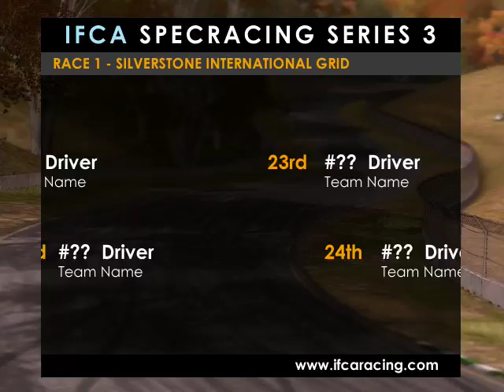IFCA SpecRacing Series 3 Preview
A preview of the graphics being used